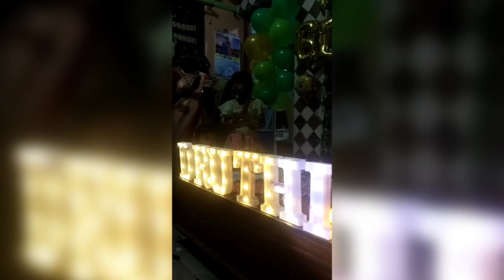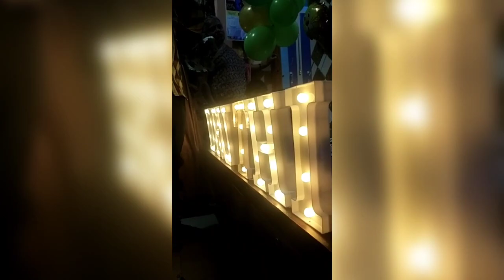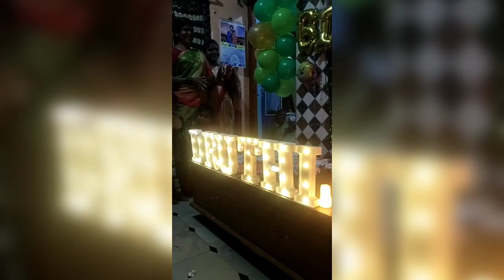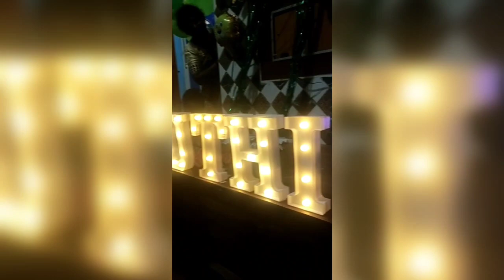one year celebration birthday my daughter videos 🎂😍😍